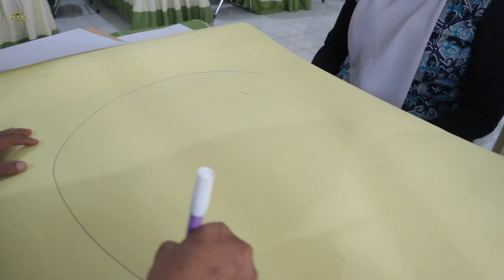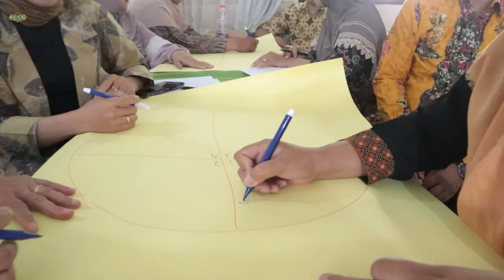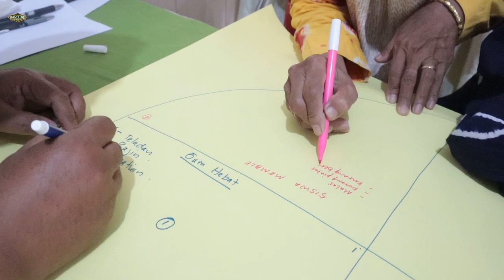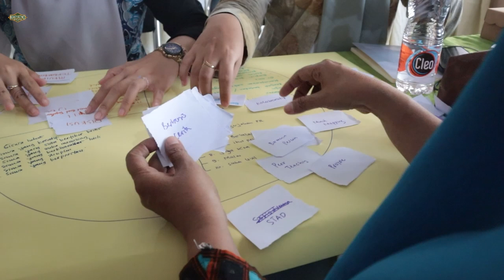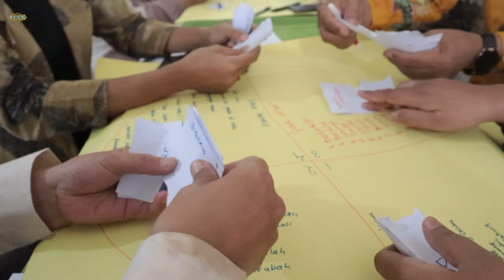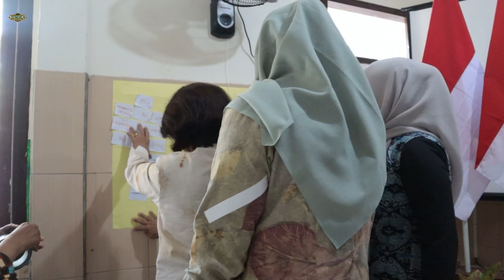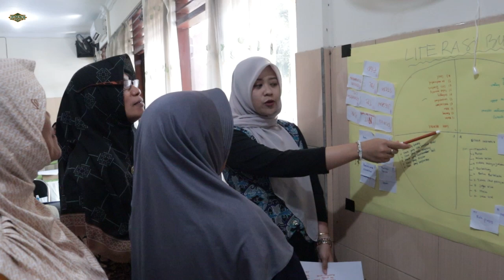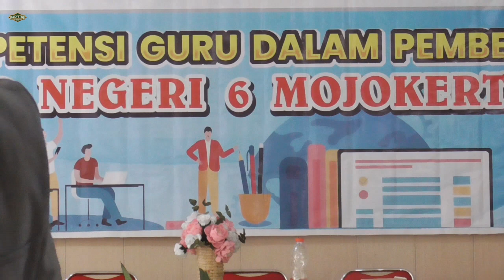Literasi Komplet pake Game, DIperensiasi, dan peserta sebagai subjek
Literasi komplet dari sang pakar. Konsep literasi yang lengkap.